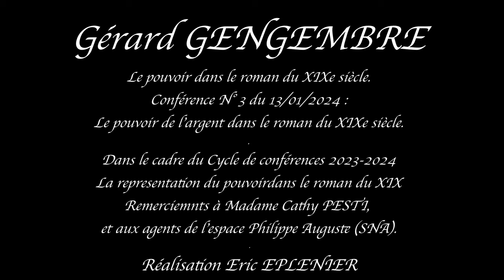Conference 13 01 24. Le pouvoir de l'argent dans le roman du XIXe siècle.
Littérature du 19ème siècle par Gérard Gengembre
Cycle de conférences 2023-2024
La représentation du pouvoir dans le roman du XIXe siècle.